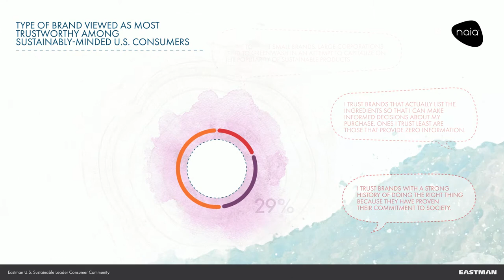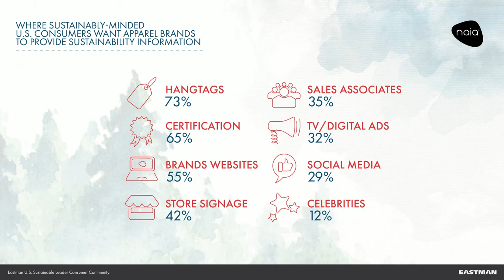Sustainable Fashion Revolution by Eastman Naia | Biodegradable Fabric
Who can consumers really trust for environmentally friendly fashion? Large brands? Small businesses? How do you really know? Well, it’s hard to know when the manufacturing touchpoints and processes are unknown.

As global apparel consumption continues to rise (an expected increase of 60% by 2030), it could have a dangerous impact on the environment. Sustainably minded consumers are increasingly conscious of their impact on the planet. They want to know their fashion choices are ethical and sustainable.

Currently, 87% of textiles are landfilled or incinerated, and 10% of greenhouse gas (GHG) emissions come from the fashion industry. As Earth’s resources become more constrained, the global fashion industry is stepping up to reduce its carbon footprint, but bringing consumers along on the sustainability journey can be a challenge.

To help better understand consumers’ purchasing habits and brands’ sustainability strategies, Eastman has conducted research through the U.S. Sustainable Leader Consumer Community and the Eastman global marketing message study.

Naia™ from Eastman provides the transparency brands need to earn consumer trust. This sustainable cellulosic fiber is made from responsibly sourced wood pulp and is responsibly sourced from an ethical supply chain.